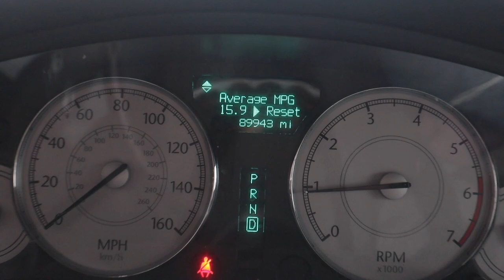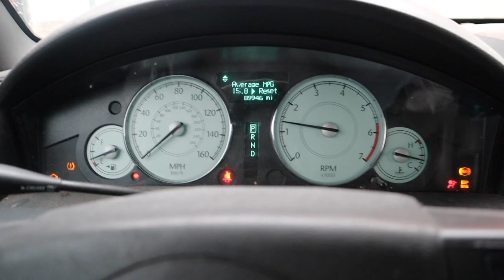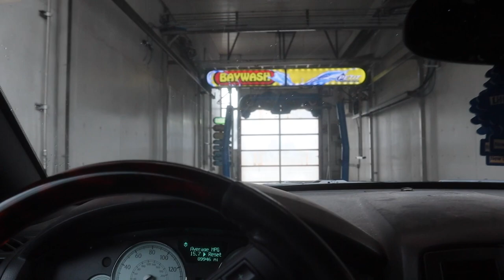BLEW THE DIFFERENTIAL IN MY SRT 300 *COMPLETELY DESTROYED *